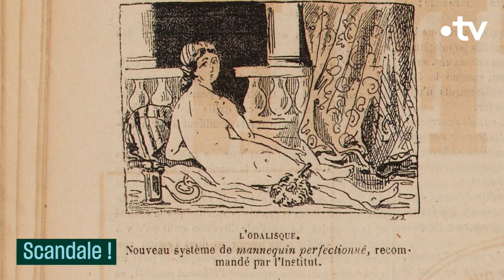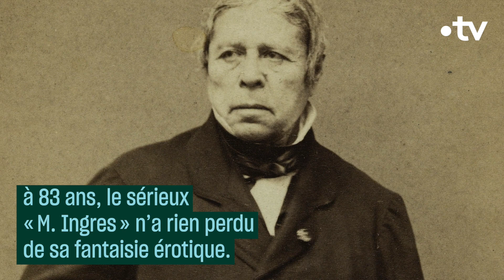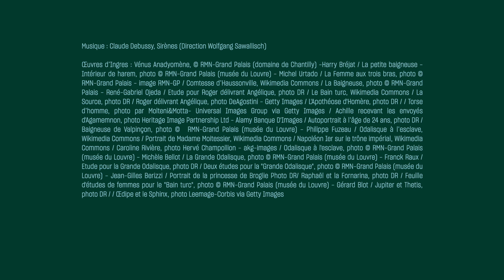Ingres, le maître du nu - Culture Prime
Au tour de Jean-Auguste-Dominique Ingres de se mettre à nu.